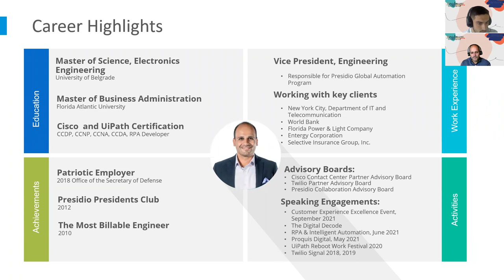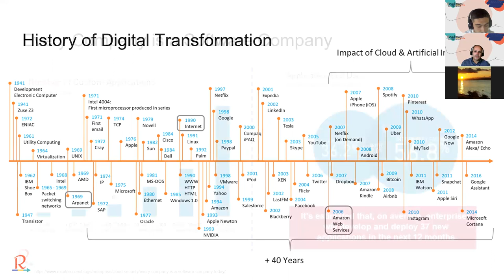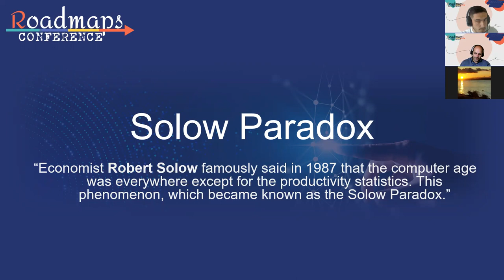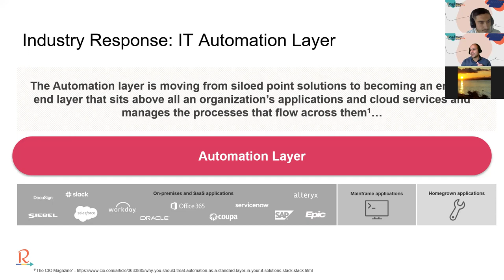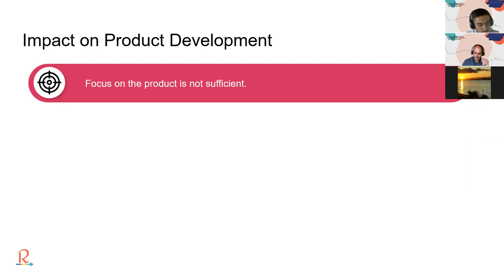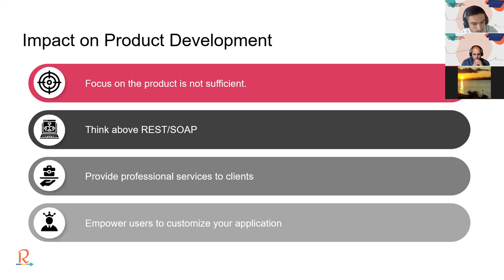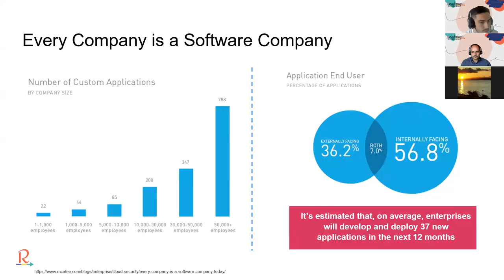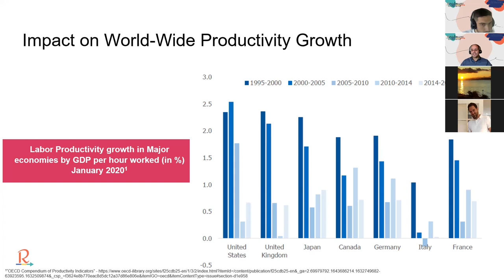Mladen Milanovic - Workforce Transformation and Automation